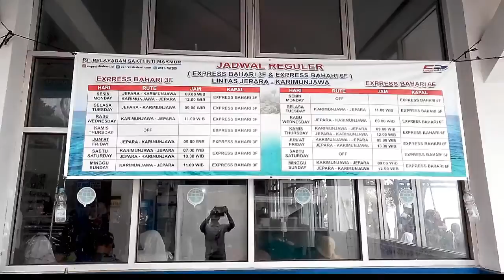Liburan ke pulau karimun jawa dari pelabuhan kartini jepara paling cepat sampai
Info cara liburan ke pulau karimunjawa dari pelabuhan kartini Jepara paling cepat sampai dan setiap hari ada kapal berangkat